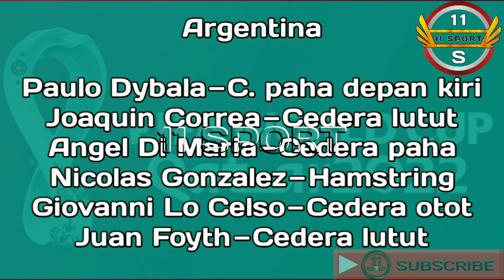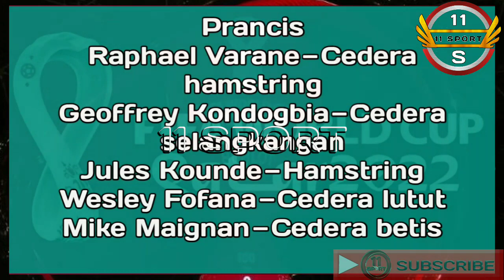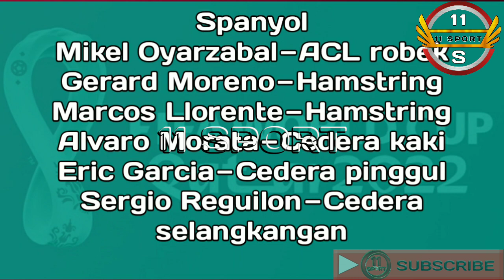Para Bintang Sepak Bola yang Terancam dan Sudah Pasti Gagal Ikut Piala Dunia 2022 di Qatar.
Sumber Berita : Bola.com
Sumber Foto : Bola.com